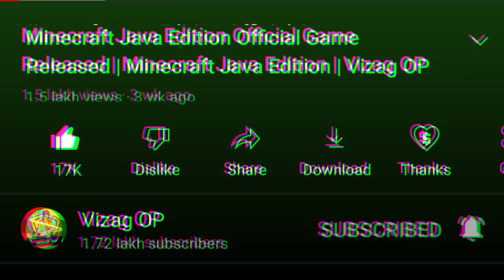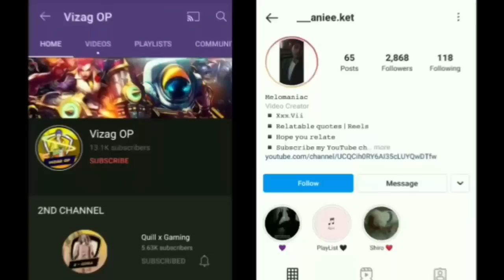Stop Using Hello Minecraft Launcher 😡 "HMCL PE" | Minecraft Java Edition For Android | Vizag OP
➤ ABOUT THIS VIDEO :
Salutation for all my youtube family, friends iss video me mene apko [ I Learned 24 Impossible Minecraft Glitches... ] ke bareme bataya hai, i hope apko ye video hoga, agar video pasand aye